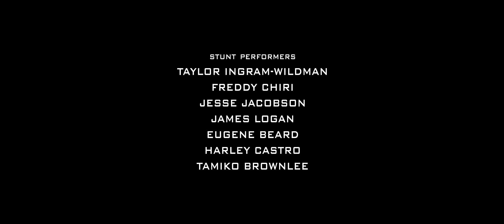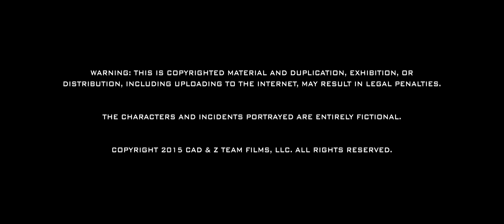Pharaoh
Short film produced by CREATIVE ACTION DEVELOPMENT, in association with Z TEAM FILMS.

Directed by Fabien Garcia & Lohan Buson

Written/Created by Tim Storms

Produced by Lohan Buson

Executive Producer: Tim Storms

Director of Photography: Leo Kei Angelos

Edited by Lohan Buson

CAST
Pharaoh: Tim Storms
Doctor Ramos: Tamiko Brownlee
Agent Hughes: James Logan
Agent Harris: Eugene Beard
Agents/Guards: Harley Castro, Taylor Ingram-Wildman, Freddy Chiri & Jesse Jacobson

Fight & Action Directors/Choreographers: Fabien Garcia & Lohan Buson

Stunt Coordinator: Chris Yung

Supervising Stunt Coordinator: Tim Storms

Stunt Performers: Taylor Ingram-Wildman, Freddy Chiri, Jesse Jacobson, James Logan, Eugene Beard, Harley Castro, Tamiko Brownlee

CREW
First Assistant Camera: Val Hovanesian

Gaffer: Logan Fulton

Production Sound Mixer & Boom Operator: Seth Cooper

Pharaoh Costume by Tim Storms

Visual Effects Supervisor: Lohan Buson

Digital Compositor: Fabien Garcia

Colorist: Fabien Garcia

End Titles by Lohan Buson

Sound Editor & Re-recording Mixer: Lohan Buson